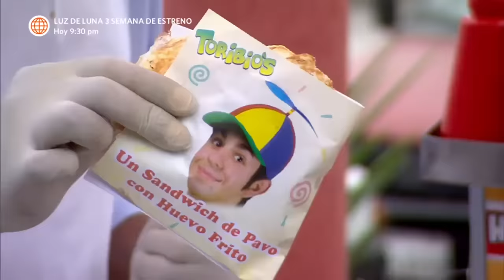Al Fondo hay Sitio 5: Reyna conoció a Don Cotito y se pelearon en plena calle (Capítulo 84)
¡SU HIJO ES UN PAVO! 😤
Reyna y Lucho llegaron al puesto de Don Cotito sin saber que era el padre de Alicia. La mamá de Shirley reaccionó mal cuando vio la preparación del sandwich "Yony".